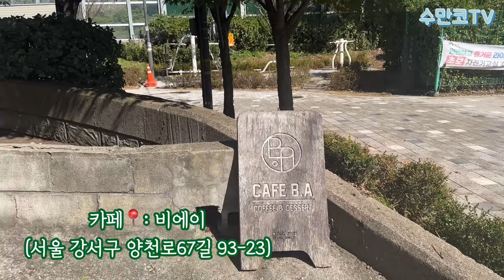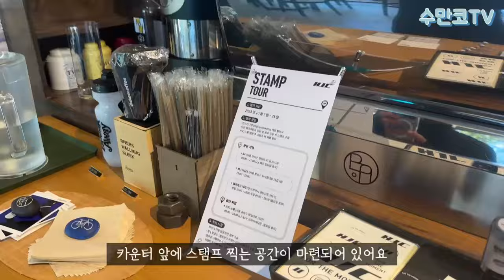[SUB] HJC 스탬프 투어 | 헬멧 고글 추천 | 한강 남산 라이딩 | 와츠스포츠 POC 백퍼센트 HJC 쇼룸 구경 | 가을 로드자전거 라이딩 | Cycling Vlog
영상 내 소개하는 모든 제품은 내돈내산임을 알려드립니다 (광고 X)

안녕하세요 여러분 수만코입니다🐟

이번에는 HJC에서 진행하는 스탬프투어를 다녀왔어요!

아쉽게도 영상이 올라갈 시점에는 이벤트는 종료되었겠지만
제 영상으로 스탬프 투어 함께 가보시죠 🫶🏻

성산대교에서 출발해서 남산으로 가는 라이딩!
중간에 와츠스포츠, 백퍼센트 쇼룸에 방문해서
여러가지 고글이랑 헬멧도 써 봤어요 =)

일교차가 심해지는 요즘 감기 조심하시고
항상 안전 라이딩, 즐거운 라이딩 되세요 💕

00:00 인트로
01:06 스탬프투어 소개 & 코스 설명
02:09 라이딩 출발
02:48 스탬프 1 - 카페 비에이
07:59 와츠스포츠
09:44 백퍼센트 한남
11:06 남산 라이딩
13:40 스탬프 2 - 제1보급소
14:35 라이딩 종료
15:37 HJC 쇼룸 - 스탬프북 제출